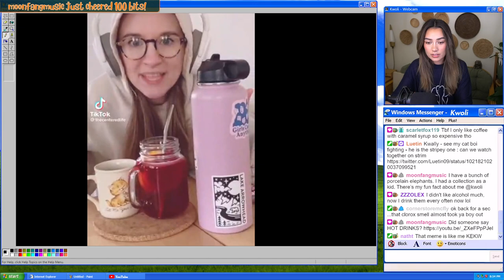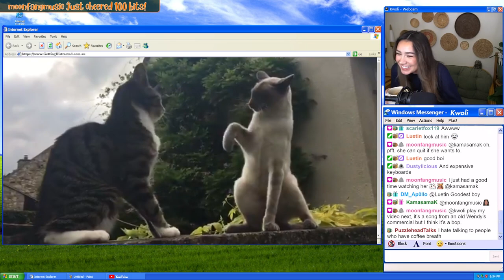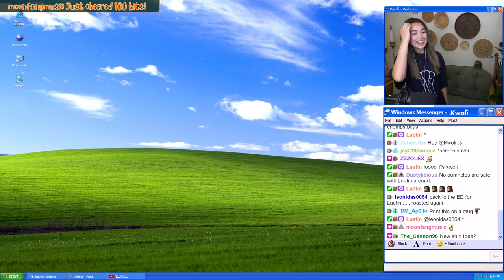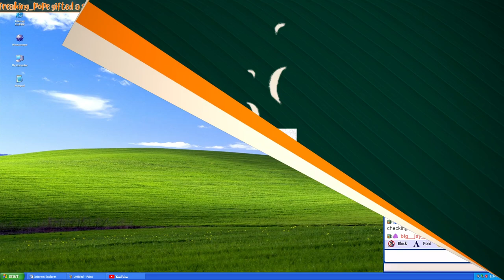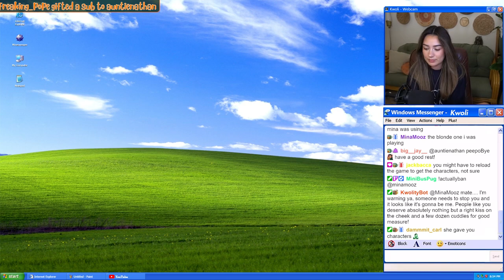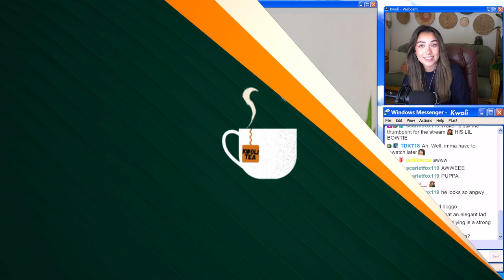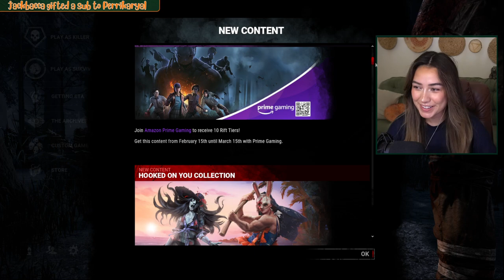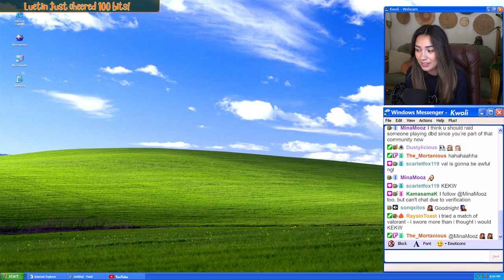FIRST TIME PLAYING DEAD BY DAYLIGHT | 4/5 Games I'd NEVER play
5 days of 5 games I vowed I'd never play:
Day 1: Fall Guys
Day 2: Fortnite
Day 3: Minecraft
Day 4: Dead By Daylight
Day 5: Valorant

00:00:00 - Starting Up
00:14:42 - Just Chatting
01:18:05 - Dead By Daylight Tutorial